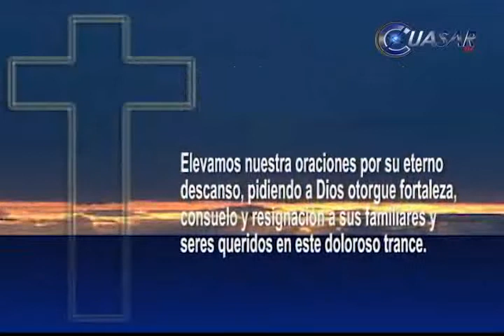Condolencias a Yolanda Gutiérrez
El personal de la Agencia Informativa CuasarTv se une a la pena que embarga a nuestra amiga Yolanda Gutiérrez por la irreparable pérdida de su señora madre: Gloria Villaseñor...